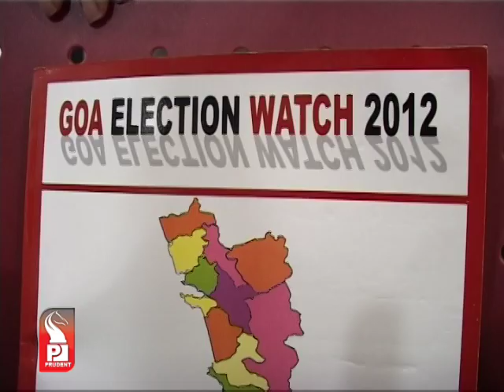Prudent Media English News 25 Oct 12_Part 1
37 out of 40 MLAs in Goa crorepatis; 75% MLAs under-graduate; Nilesh Cabral, Deepak Dhavalikar with highest liabilities; ADR declares its report